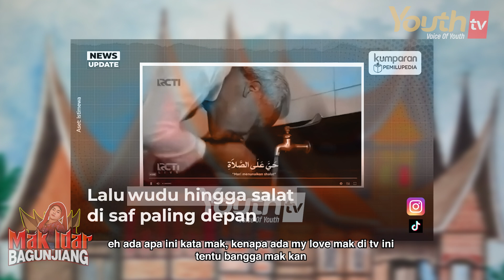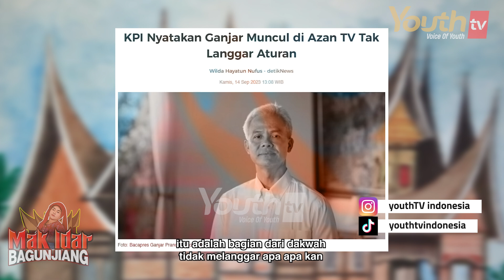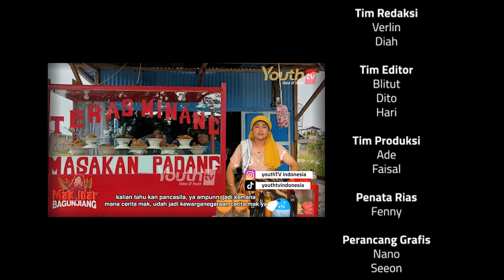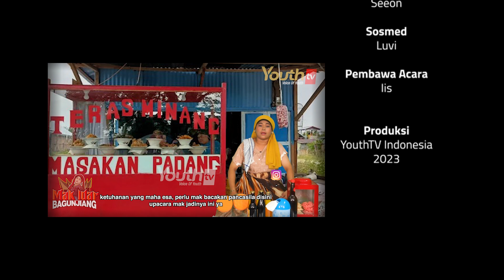ORANG MINANG TERHARU, LIAT GANJAR AJAK BERIBADAH | IIS | Mak Idar Bagunjiang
Beberapa hari lalu sebagian pihak dibuat terkejut dengan kemunculan Ganjar Pranowo dalam tayangan azan salah satu stasiun televisi swasta. Namun, pihak Kemenag, MUI, KPU, hingga KPI akhirnya sepakat bahwa kemunculan Ganjar adalah seruan kebaikan dan bagian dari dakwah.